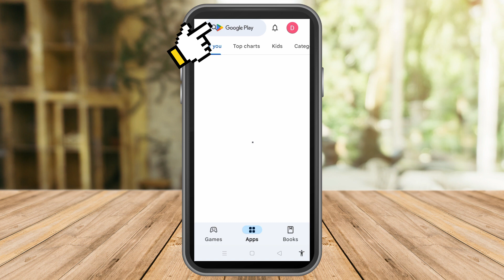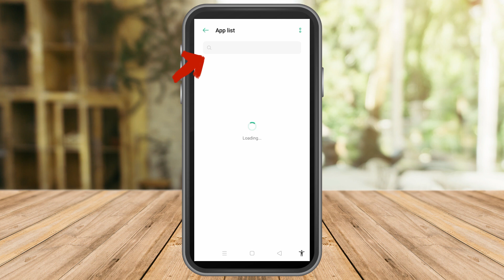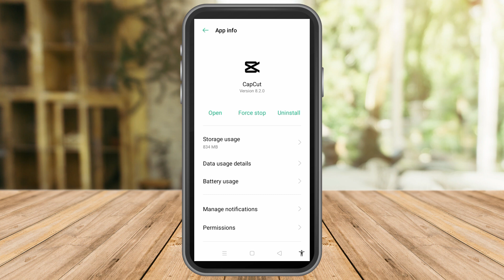How To Update CapCut [2023 WAY]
How To Update CapCut

In this video I'll show you How To Update CapCut. The method is very simple and clearly described in the video. Follow all of the steps for a Capcut new update.